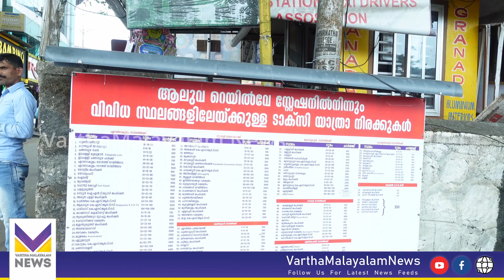മറ്റൊരാൾ ചെയ്ത തെറ്റിന് ഞങ്ങൾ അനുഭവിക്കണോ?...ഞങ്ങൾക്കും ജീവിക്കണ്ടേ | Aluva Taxi Drivers | Railway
ഞങ്ങളുടെ WhatsApp ഗ്രൂപ്പിൽ ജോയിൻ ചെയ്യാൻ Official